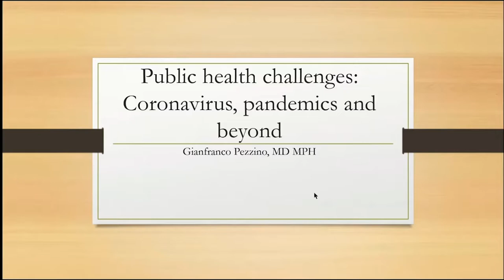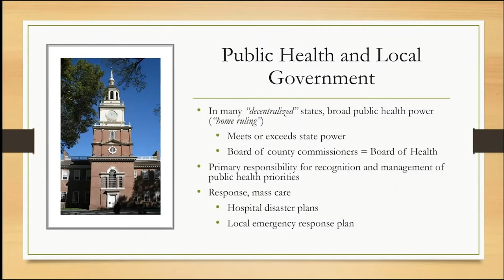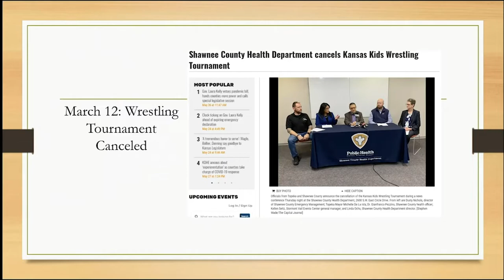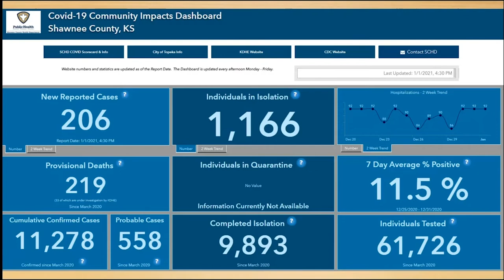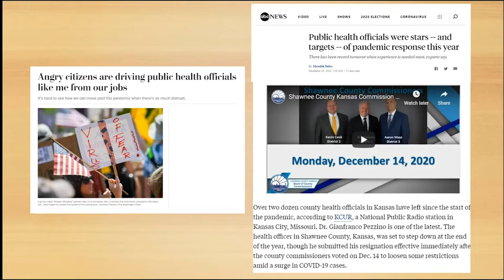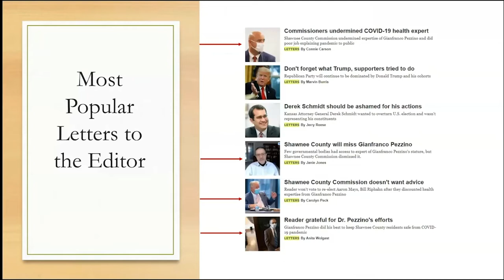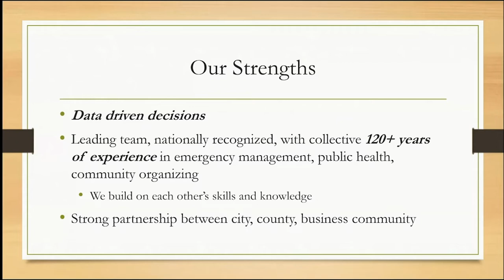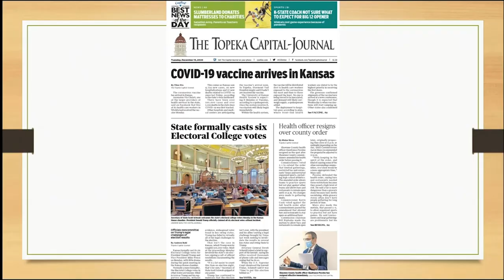Public Health Challenges: Coronovirus, Pandemics and Beyond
Dr. Gianfranco Pezzino discusses current health topics.